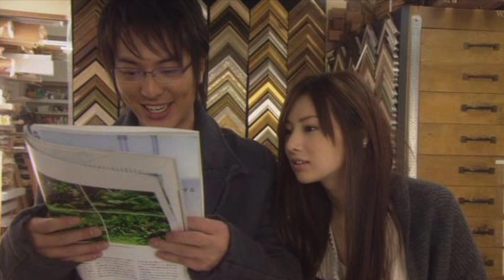「そのときは彼によろしく」－松谷卓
Movie：そのときは彼によろしく（2007）
Album：そのときは彼によろしく OST
Song：そのときは彼によろしく
Artist：松谷卓